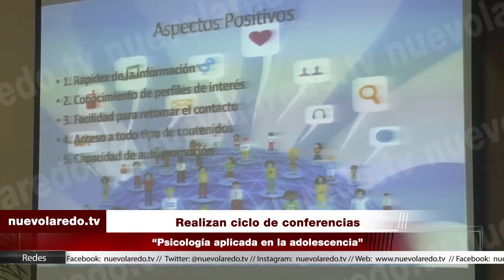Realizan ciclo de conferencias